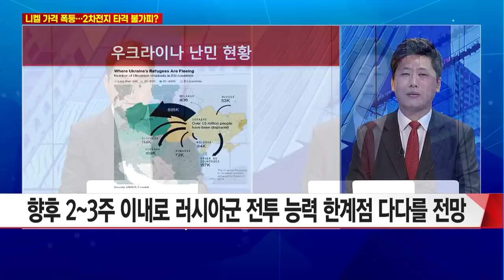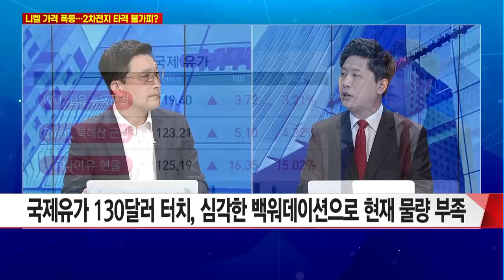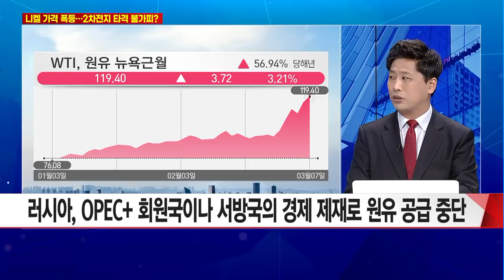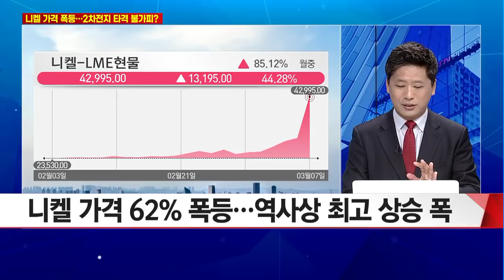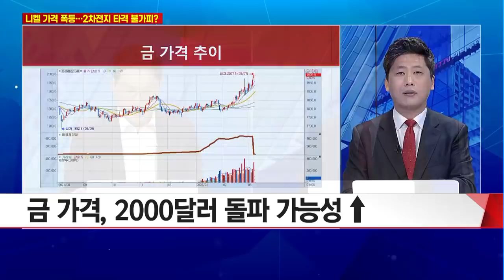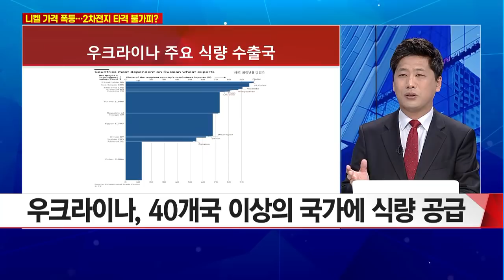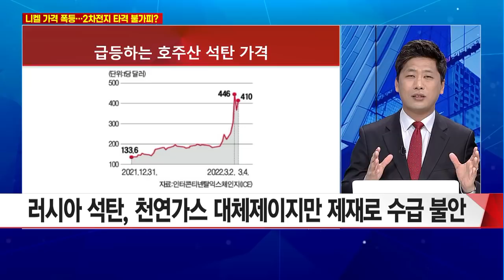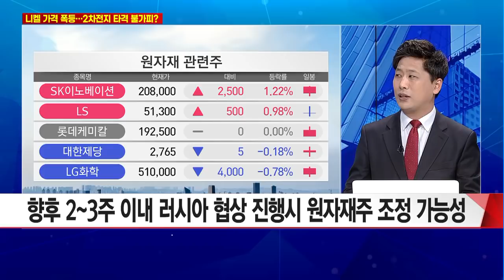[이슈진단] 러시아 전쟁 가능 시간 길어야 3주...협상 진행시 원자재주 조정 나올수도! / 머니투데이방송 (증시, 증권)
03/08 이슈&뷰

출연 : 김선규 SC글로벌센터 소장

Q. 러시아-우크라 사태 현황과 향후 전개 방향성은?
Q. 러시아 "제재 계속하면 '노드스트림1' 끊겠다"... 파장은?
Q. 미국· 유럽, 러시아산 원유 수입 금지 논의... 유가 어디까지 오를까?
Q. 유가 급등으로 니켈· 금 가격 '폭등'… 진단은?
Q. 니켈 가격 급등 ... 2차전지 타격 불가피?
Q. 우크라발 물가 충격… 스태그플레이션 본격화되나?
Q. 러시아발 유럽 에너지 전쟁 상황과 전망은?
Q. 석탄 가격 14년來 최고… 다시 석탄으로 눈 돌리는 유럽?
Q. 러시아-우크라 전쟁에 '탈탄소' 시계 늦어지나?
Q. 지금 원자재 폭등에 올라타도 될까? 투자 조언은?